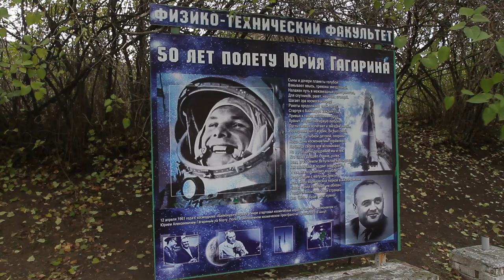Космічні проєкти дніпрян вразили суддів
У Дніпрі відбувся онлайн-фінал всеукраїнського турніру ракетно-космічних інновацій Star Track 5. До конкурсу долучились 37 учасників з усієї України: студенти, інженери, науковці та винахідники-ентузіасти з Дніпра, Києва, Харкова, Львова, Черкас.
Переможці Star Track отримали грошові винагороди, а також можливість втілити свої проєкти на технічній базі Інжинірингової школи Noosphere у Дніпровському національному університеті імені Олеся Гончара.
Учасники презентували суддям 13 науково-технічних проєктів (як індивідуально так і у складі команд). Переможцями Star Track 5 стали шість проєктів, а саме:
Суддів особливо вразив проєкт дніпровського школяра Макара Дробишева «Рідинний ракетний двигун малої тяги LT-3B «Стриж». Суть розробки полягає у створенні дешевого рідинного ракетного двигуна з можливістю застосування його в освітніх цілях. Макар запропонував унікальну гібридну систему охолодження сопла та камери згоряння. Хлопцю 15 років і він вразив суддів рівнем підготовки та обізнаністю у космічних технологіях.
Захід щорічно проходить за підтримки ГО «Асоціація Noosphere» та її засновника, доктора економічних наук, міжнародного підприємця і мецената Максима Валерійовича Полякова.